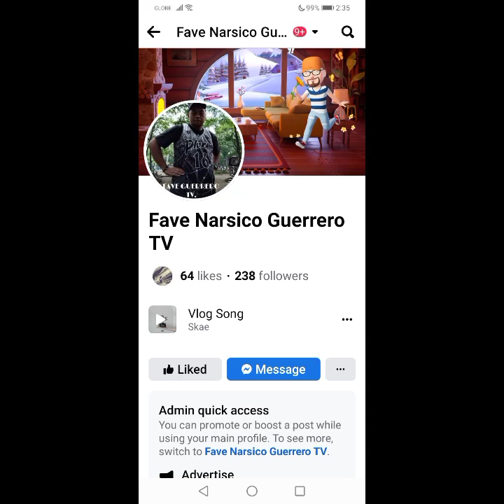TAMANG GALA LANG.